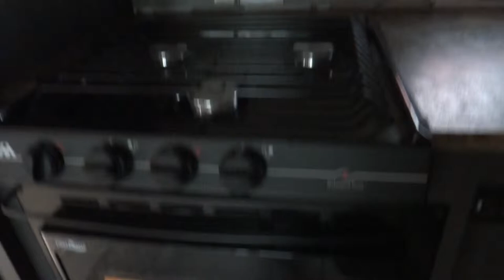2014 Forest River Work and Play 30MBS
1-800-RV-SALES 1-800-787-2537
2014 Forest River Work and Play 30MBS

3332 Paul S. Buchman Hwy, Zephyrhills, Florida 33540